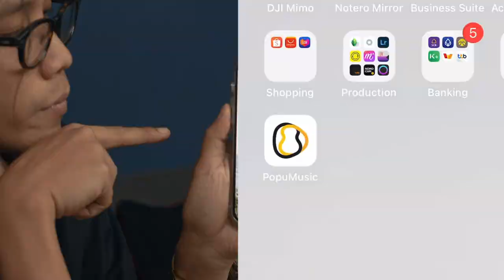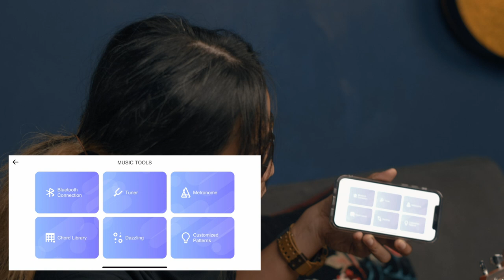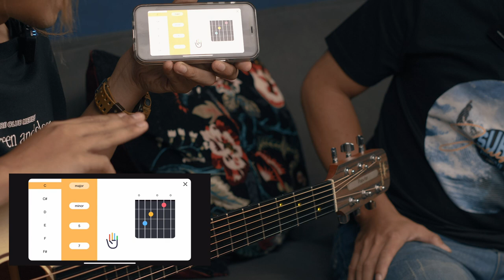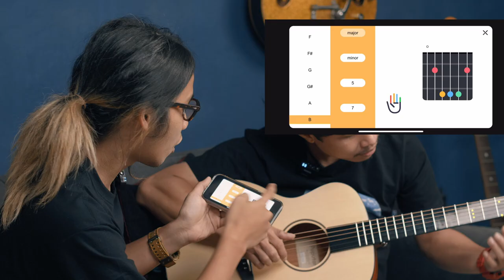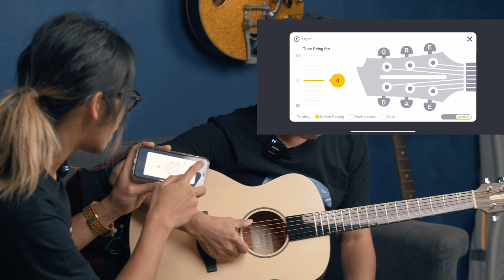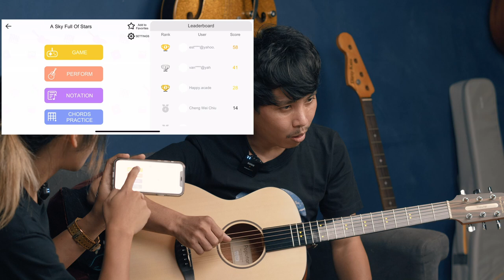เล่นไม่เป็น ก็เล่นได้!!! กีต้าร์โปร่งมีไฟ LED โชว์คอร์ดบนคอ I Poputar T1 by Kepma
กีต้าร์โปร่งสุดอัจฉริยะ ที่มาพร้อมกับฟังก์ชั่นสุดเท่ มีไฟบนคอ ไว้โชว์คอร์ดต่างๆ ไม่ต้องมีใครสอน ไม่ต้องง้อใคร หรือไปเรียนให้เสียเวลา คุณก็ฝึกเล่นเองได้ แค่มีเจ้ากีต้าร์โปร่ง Kepma รุ่น Poputar T1 ที่ตอนนี้ เราจัดโปรโคตรเร้าาาาา!!! ลดไปเลย จาก 9,900 เหลือเพียง 6,900 บาท เท่านั้น ราคานี้ หมดแล้วหมดเลย ไปตำกันได้เลยที่